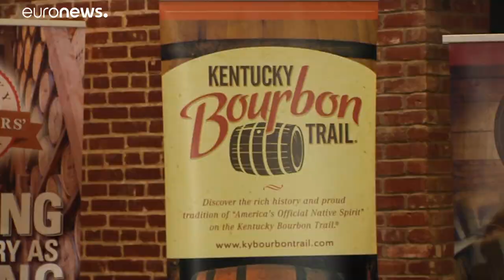Bruselas negocia un acuerdo comercial con Australia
La comisaria europea de Comercio, Cecilia Malmström, ha viajado hasta Australia para iniciar las conversaciones y ha advertido de que hay cuestiones difíciles por resolver …